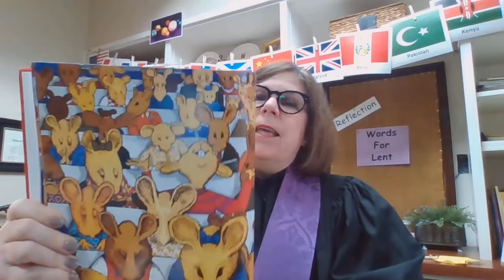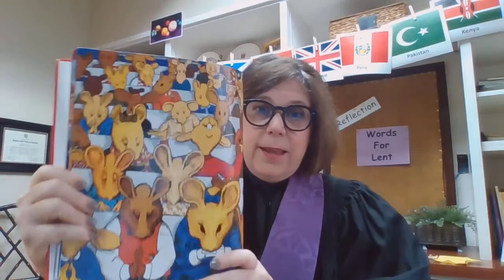Sunday School - February 21, 2021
Good morning friends!  Please join me for Sunday school on this first Sunday of Lent...